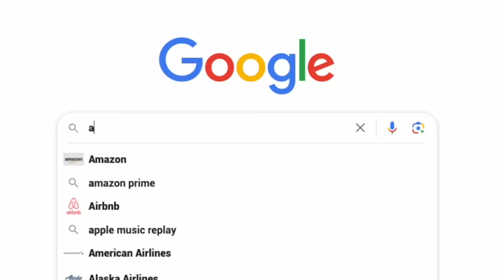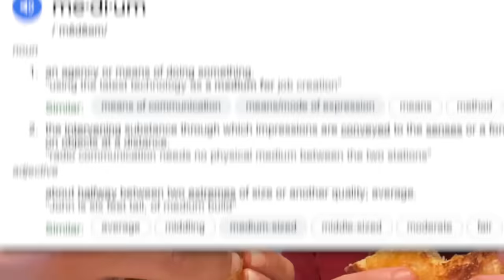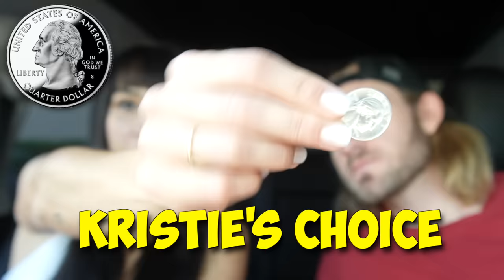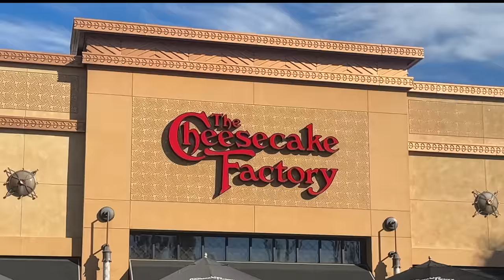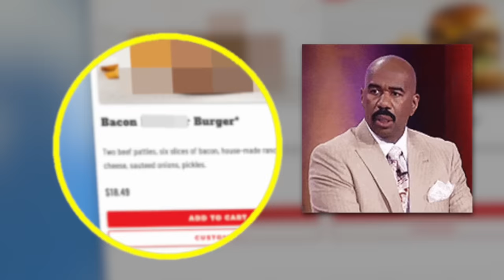We Ate The UNHEALTHIEST Meals At Chain Restaurants For 24 Hours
Chain restaurants in the United States are notorious having a high calorie count. In this 24 hour food adventure, we went out and ordered the highest calorie restaurant meals at every place we went to!

Our goal in this full day of high calorie eating was to find the tastiest restaurant meal that exists! Have you tried any of these meals?

Kristie's Channel: @kristievskitchen
Erik's Main Channel: @ErikTheElectric

ErikTheElectric and Kristie Barker are two foodies who love to eat! On TheElectrics, ErikTheElectric and Kristie Barker show the world their love for food and for each other!